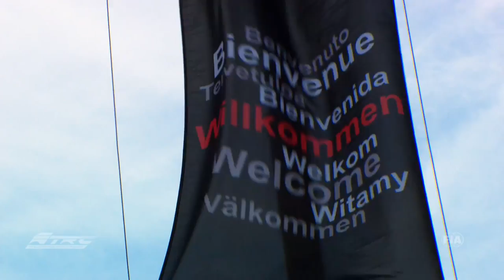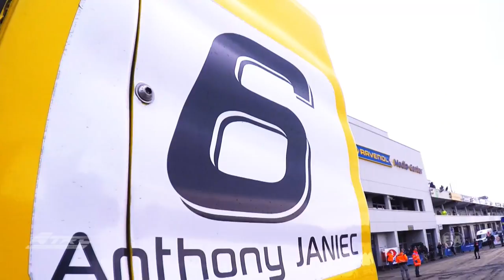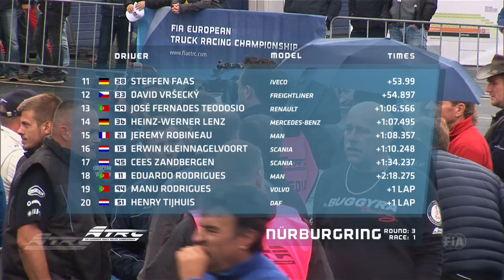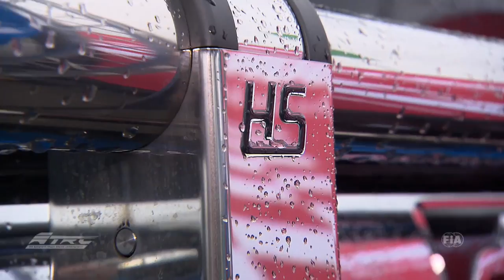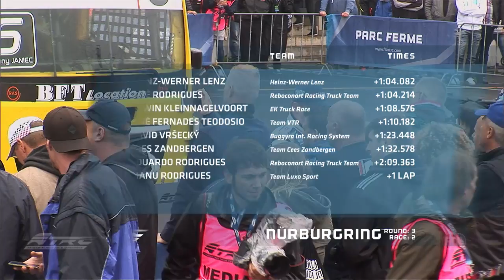Offizielle Highlights of FIA ETRC 2017 Runde 3 am Nürburgring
Kann Freightliner Pilot Adam Lacko, aktueller führender in der Truck-Europameisterschaft, sich gegen den Angriff seiner deutschen Verfolger zur Wehr setzen? Ist Jochen Hahn mit seinem Iveco-Renntruck für die Revanche gewappnet? Kann MAN-Racerin Steffi Halm den Heimvorteil nutzen und sich erstmalig an die Spitze des Feldes setzen? Oder wird Lokalmatador Sascha Lenz bei Runde 3 der FIA ETRC am Nürburgring, seiner Heimstrecke, die Nase vorn haben? Antworten auf bohrende Fragen wie diese findet ihr in unserem Highlight-Programm. Und wahre Truck-Fans kommen voll auf ihre Kosten, denn der Nürburgring verwandelte sich übers vergangene Wochenende in den größten Truck-Stop: mehr als 1200 LKWs und Sattelzüge kampierten auf dem Areal der Rennstrecke. Mehr als 80 namhafte Aussteller aus der Transport- und LKW-Branche kamen an den Ring, um die Besucher im Paddock über die neuesten Trends und Produkte in der Szene zu informieren.